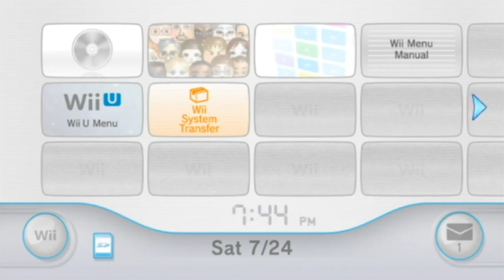New Super Mario Bros Wii - Episode 5 - Fatal Crash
I...don't know how that happened.

~Credits~
Video edited by Subzero7.
Thumbnail by Snowheart Kiara.